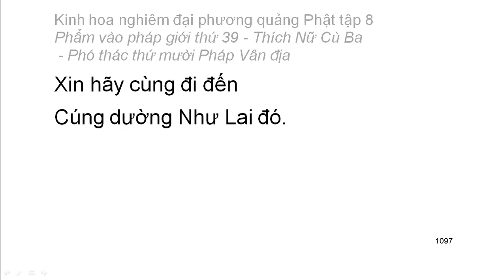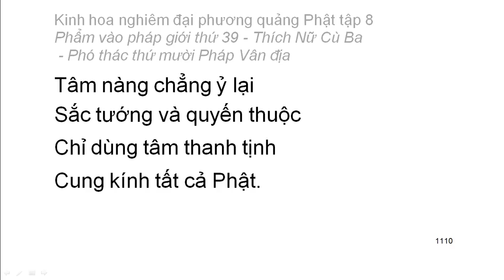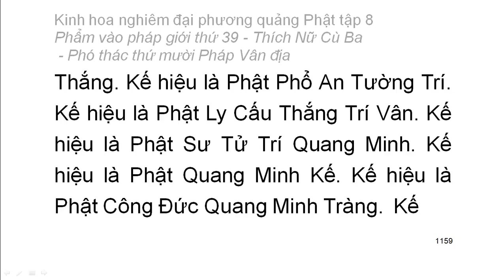Tập 8: Kinh hoa nghiêm: Phẩm vào pháp giới thứ 39 - Thiện Tài tham vấn 53 vị thiện tri thức